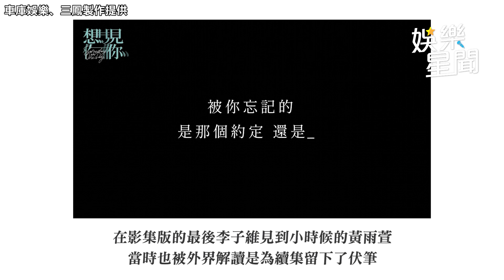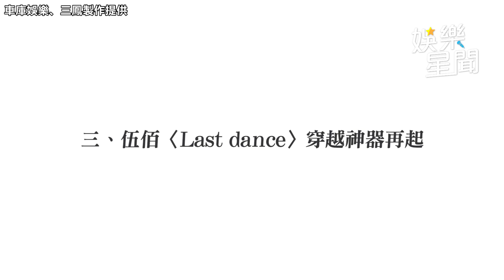柯佳嬿不是嫁許光漢？《想見你》燒腦亮點一次看 竟又出現第三者？｜娛樂星世界